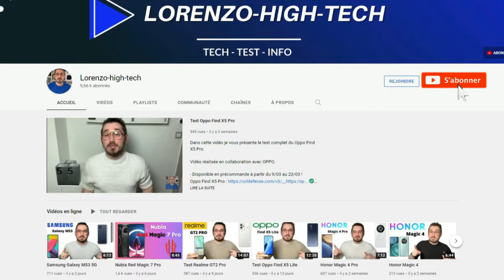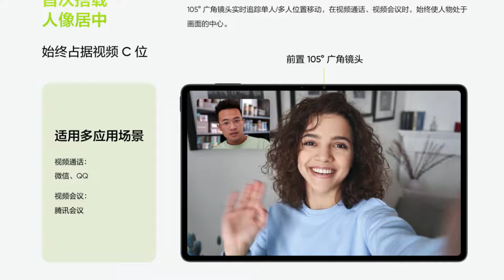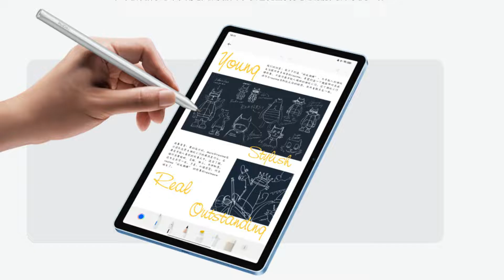Realme Pad X Fr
Dans cette vidéo je parle de la marque Realme et notamment du modèle Realme Pad X .